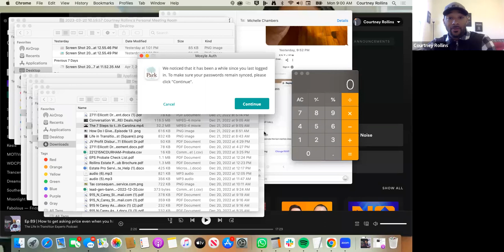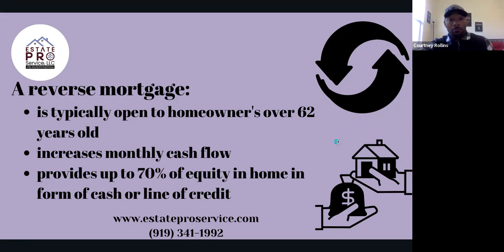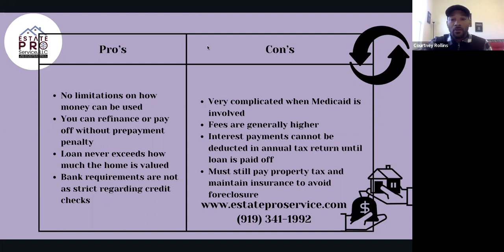Ep 91 | Reverse Mortgages | Paying for Long Term Care | Estate Pro Service, LLC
Many seniors are seeking ways to pay for long term care.  Oftentimes families consider ways to pull equity from their home or property to fund the needed care.  In recent years, reverse mortgages have become a product seniors have turned to to support their needs. According to Maurie Backman, “Steve Irwin, President of the National Reverse Mortgage Lenders Association, reports that these loan products are becoming increasingly popular. “We saw a 34% year-over-year increase in reverse mortgage volume to over 43,000 loans in 2020,” he says, ‘and we anticipate a similar increase in production in 2021.’"

Life in Transition Experts (LITE)  is a community of North Carolina (and beyond) estate attorneys, real estate professionals, financial advisors, social workers, counselors, financial advisors, elder care professionals, and others who are committed to helping you effectively navigate and prepare for life's biggest changes.  Let Your LITE Shine!

LITE is hosted by Courtney Rollins of Estate Pro Service, LLC the Durham County, North Carolina certified probate expert.

Estate Pro Service takes a heart, head, and hands on approach to the probate process.

Do REI Deals provides real estate investment and training opportunities for real estate investors, wholesalers, and professionals.

for help today!

Estate Pro Service, LLC and its members, officers, directors, owners,  employees, agents, representatives, suppliers and service providers are not attorneys or financial advisors and are not providing legal or financial advise.  Use of and access to the Site and the information, materials, services, and other content available on or through the Site (“Content”) are subject to these terms of use and all applicable laws.